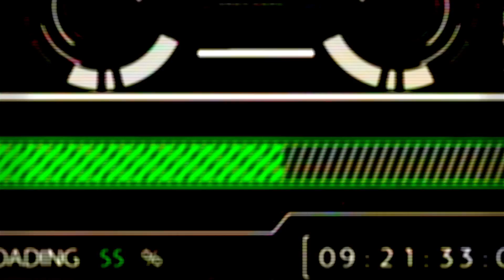Casey's Secret Pee Technique - Preston & Steve's Daily Rush